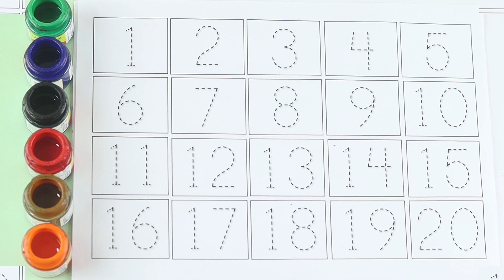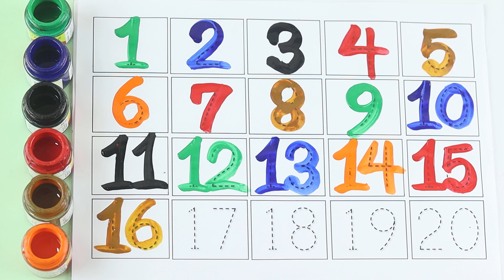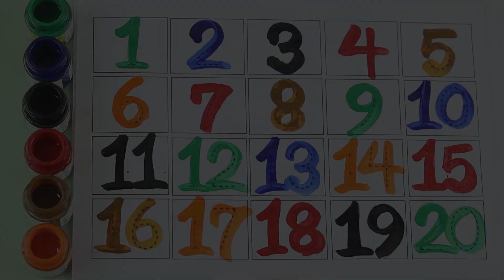123 Number | 123 Number Names | 1 To 20 Numbers | 123 learning for kids | Counting Numbers, 123 Song